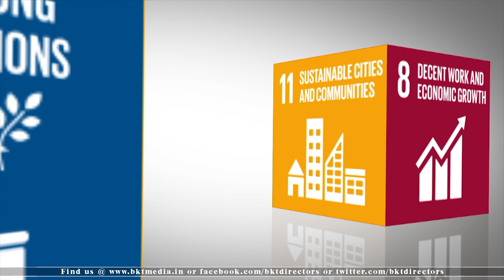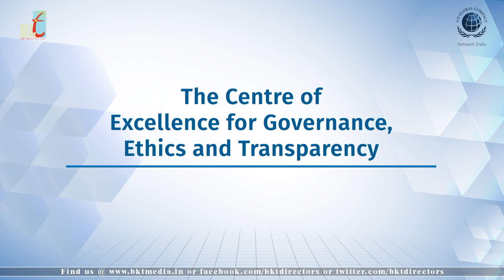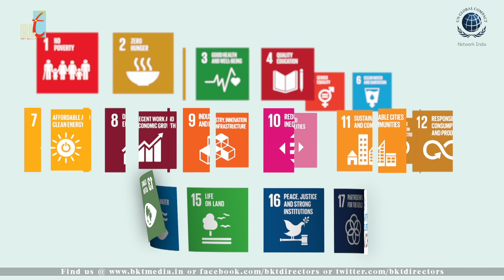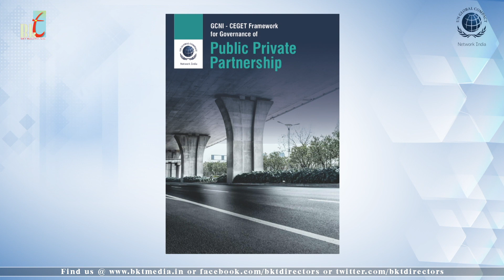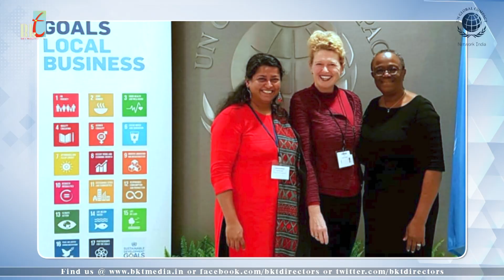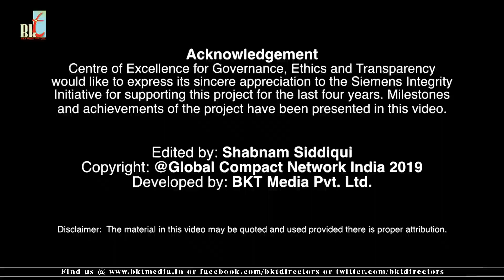United Nations Global Compact | Corporate Movie | CEGET | Worldwide Sustainable Development Goals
Centre of Excellence for Governance, Ethics and Transperancy at United Nations Global Compact, Network India works to curb unethical business practices.

To know more about CEGET and the World Sustainable Development Goals - watch this film now.

Edited by Shabnam Siddiqui
Developed by BKT Media Pvt. Ltd.
Script & Voice Over by Shilpa Bhawana